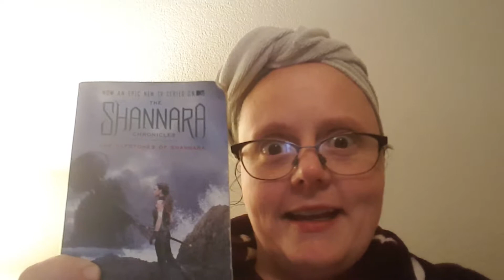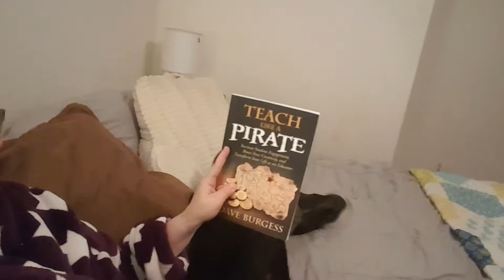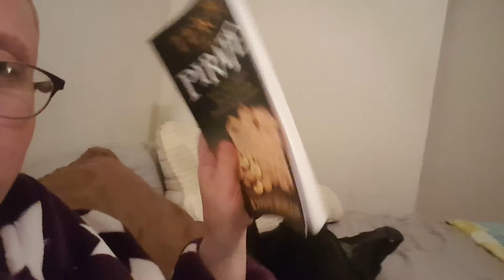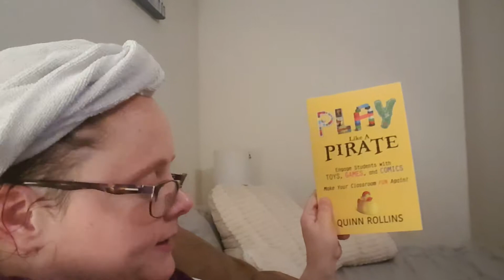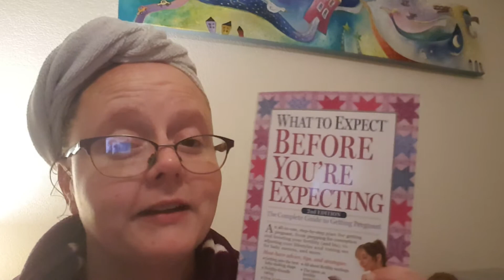Mostly Nonfiction November TBR